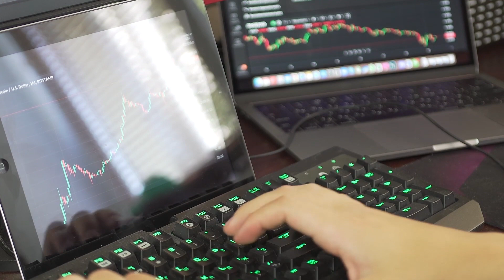UNA LUZ EN EL CAMINO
El ser humano común en el mundo ya presentaba problemas de visión que se han acrecentado con el pasar del tiempo, pero ahora en los últimos años con la llegada de la tecnología que ha sido una revolución también ha tenido un efecto negativo en la sociedad y sobre todo en los niños quienes cada vez son más los que utilizan lentes a temprana edad.